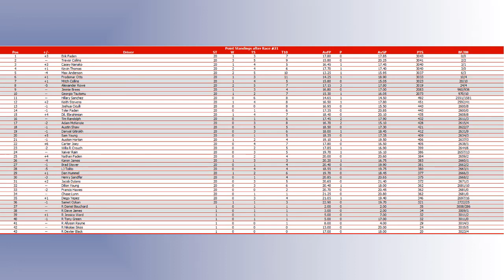Hitachi Truck Series Race 20 of 23: Talladega (Chevy Silverado 250)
Time to kick off the round of 8 at Talladega! Who can win and possibly advance to the Championship 4?